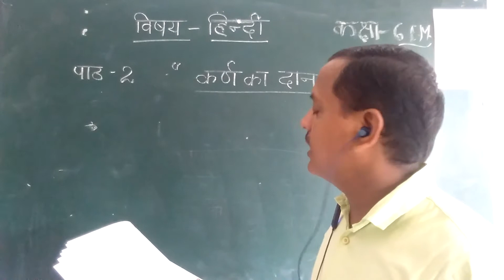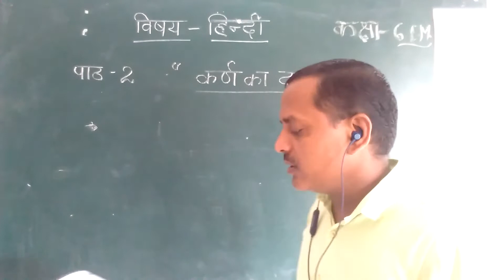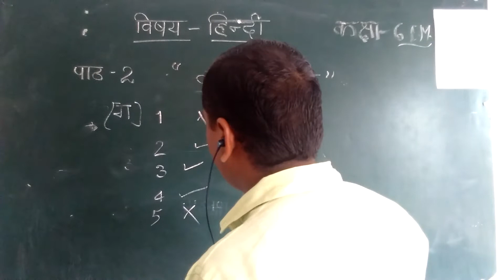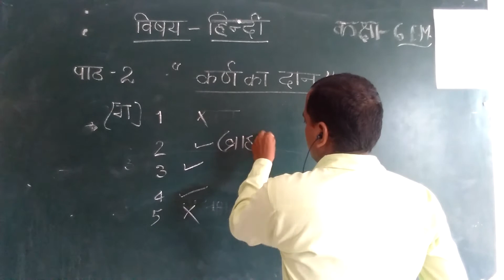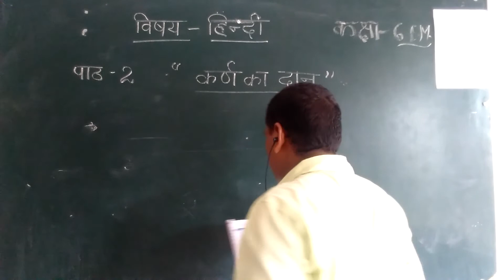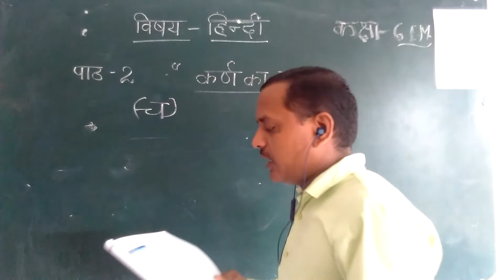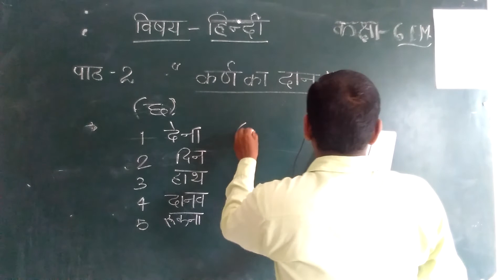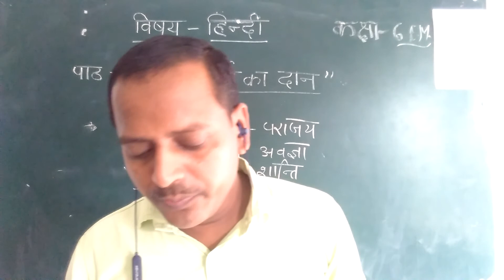CLASS 6 EM